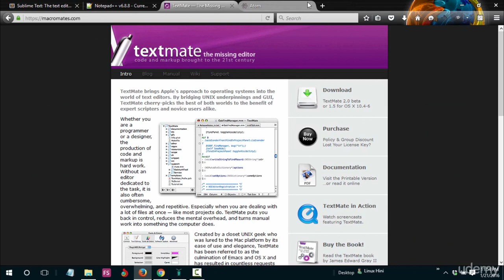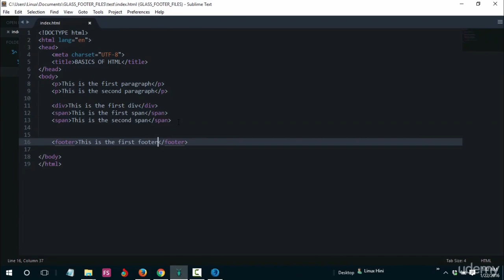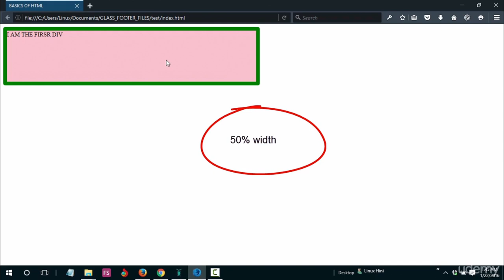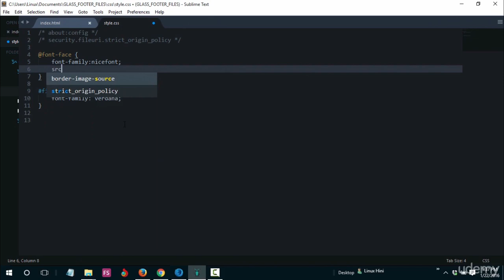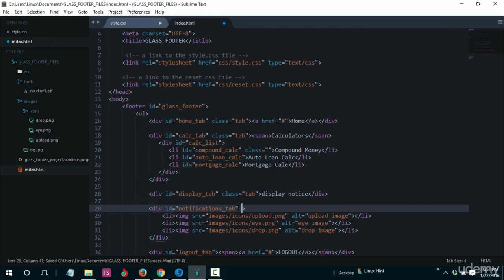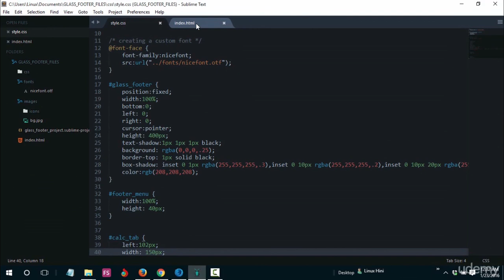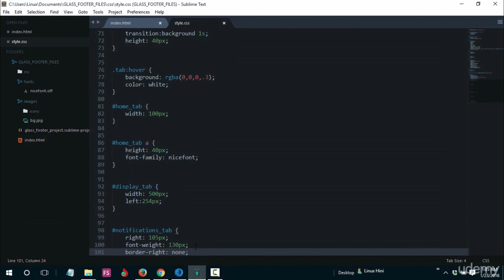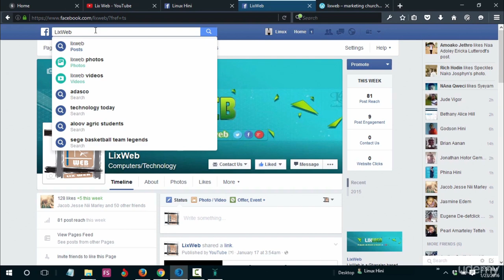How to Create Glass Footer with HTML5 and CSS3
Learn how to create glass footer with HTML5 and CSS3. Build glass Web App theme with HTML5 and CSS3. Deisgn the most prettiest glass footer with HTML5 and CSS3
Basic HTML5 Template For Any Project
How to use the HTML5 Drag and Drop API within JavaScript

My story is simple and as you can tell from the promo video, i gave up so many times when i started in web design. I gave up only because i was learning a lot of HTML and CSS but i was creating very poor designs and this was discouraging. The only way i overcame this was when i took a course that taught me how to create a website with HTML5 and CSS3 and most of what i did was to pause the video and type exactly what the instructor had typed. I barely understood anything but the final look of the site and the pressure i got from friends and relatives wanting me to create websites for them after i had shown them what i had done, forced me to learn without ceasing until i could put everything together to become a good web designer/developer. With that experience, i decided to get you up and running with this course by teaching you only the essential parts of HTML5 and CSS3 needed for what we would be building in this project.

The things we would learn are in the following order:

    1. After introducing you to the course and giving you a feel of how the glass footer looks like, we would talk about how we can install the necessary text editors.

    2. We would learn to install and use some essential sublime Text plugins that would help us to code faster and easier.

    3. We would learn the basics of HTML5

    4. Also we would learn the basics of CSS3

    5. Next we would learn how to create the basic file structure for creating the glass project.

    6. We would then code the HTML part of the glass footer with the knowledge you have gained from the basics of HTML and we would do same for the CSS3 part of the project too.

    7. We would fix bugs that we encountered and that would mark the end of the glass footer.

    8. In the bonus lecture you would get to know the source of the glass footer and also get my contacts.

Upon completion of this course you would have adequate skills necessary to begin building very nice looking HTML5 and CSS3 websites on your own.

    You would also be able to build the same project for clients and make money.

        Create an eye catching glass looking footer with HTML5 and CSS3 and would be able to do it for thier clients to make money and contact.
        Learn to use the basics of html in any of your projects
        Get up and running with HTML5 and CSS3
        Learn to use the basics of CSS3 in any of your projects
        Learn to build websites using HTML5 and CSS3

        Student needs to know the basics of working with a computer.
        Students needs to know how to create files and folders
        You need to have a computer on which you can test your codes
        Finally you need to be ready to learn in a relaxed and a fun way.

Who this course is for:

        This course is for the beginner to the pro. It is for every level since all that you need to understand the course would be taught in a very simple and easy to understand way.
        The aspiring web programmer and designer
        Anyone with the interest to build websites from scratch using HTML5 and CSS3